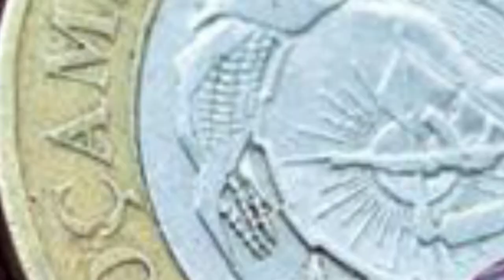MOÇAMBIQUE Montepuez Ruby Mining atinge recorde de 96 milhões na venda de rubis